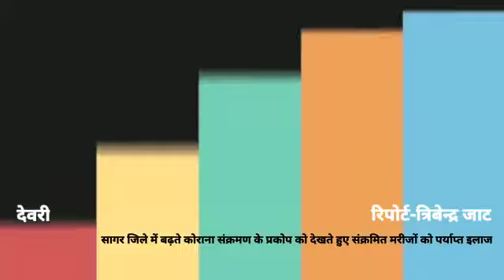संक्रमित मरीजों को इलाज मिल सके इसके लिए पूर्व मंत्री हर्ष यादव ने प्रशासन को दिए 10 लाख रुपए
टीएमटी न्यूज़ के साथ देखिये देश-विदेश की सभी महत्वपूर्ण और बड़ी खबरें | Watch the latest Hindi news Live on the World's Most popular News Channel on YouTube.
TMT NEWS Live TV | TMT NEWS | Hindi News | टीएमटी लाइव

TMT News Channel: टीएमटी भारत का सर्वश्रेष्ठ हिंदी न्‍यूज चैनल है । टीएमट न्‍यूज चैनल राजनीति, मनोरंजन, बॉलीवुड, व्यापार और खेल में नवीनतम समाचारों को शामिल करता है। टीएमटी  न्‍यूज चैनल की लाइव खबरें एवं ब्रेकिंग न्यूज के लिए बने रहें ।

TMT is India's best Hindi News Channel. TMT news channel covers the latest news in politics, entertainment, Bollywood, business and sports.